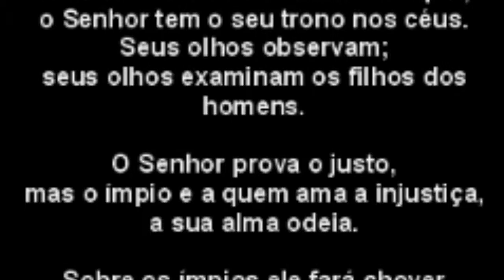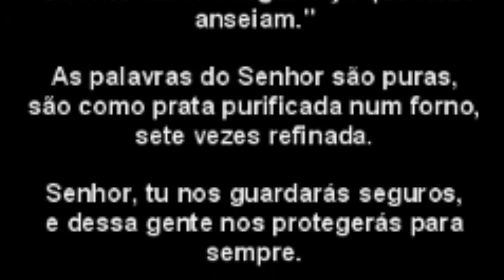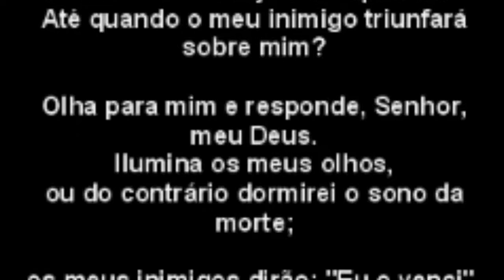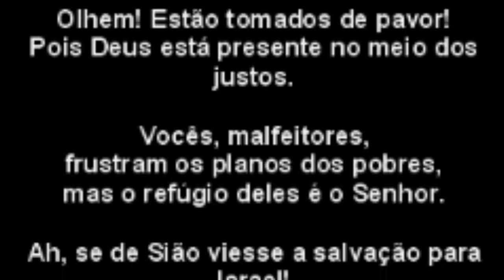Salmos 11, 12, 13, 14 Versículos do livro de Salmos da Bíblia